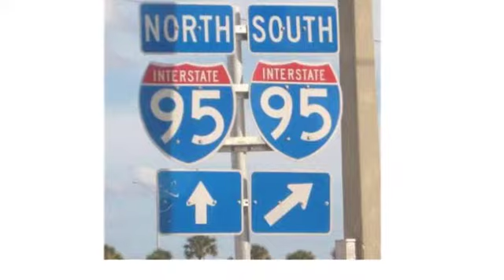Real estate for sale in Vero Beach Florida - MLS# 152386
6570 36th Pl
Vero Beach Florida 32966
MLS# 152386

6570 36th Pl
MLS# 152386

S-P-A-C-E. LOTS AND LOTS OF S-P-A-C-E. Our 4 Bed/3 Bath home with 2 Family Rooms Office Pantry sinful Walk in Closet JINORMOS MASTER BEDROOM Open Concept Kitchen heated pool/spa IN OAK CHASE should have you collecting boxes &amp;amp; calling your MOVER RIGHT NOW!! THIS IS GREAT STUFF &amp;amp; WILL FLY OFF THE SHELF. Room size approximate &amp;amp; subject to error.